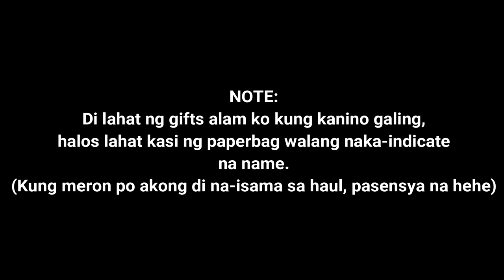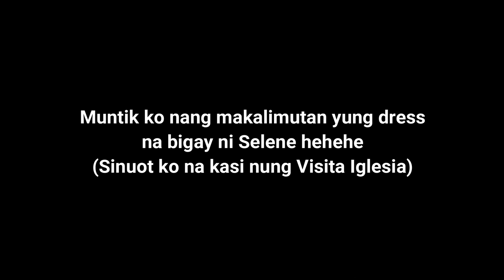18th BIRTHDAY HAUL | Cookie Basa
Hello everyone! Also, I would like to thank everyone for coming to my birthday party. I appreciate you all.

Note: May nakalimutan ako banggitin sa video, yung gifts nina clar, Ian ubaldo, Ian carlo and gift ni Jennifer..

Intro/Outro by: stefanie xo
- editing by mathiew
- nicolebbbb